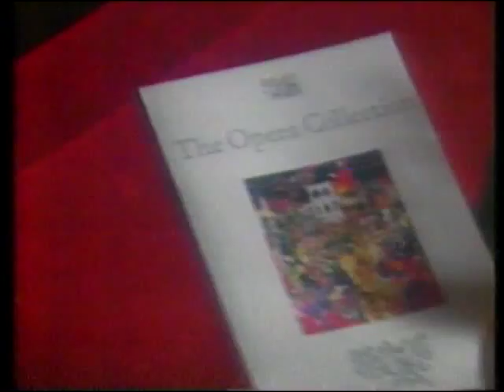LWT ITV Night Time Continuity & Adverts November 1991 (1)